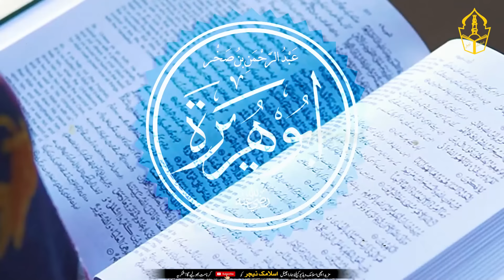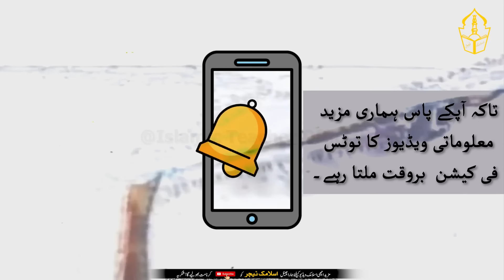Zaitoon Oil Se Sugar Ka 100% Ilaj | Treatment of Diabetes with Olive oil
Title: Zaitoon Oil Se Sugar Ka 100% Ilaj | Treatment of Diabetes with Olive Oil | Olive Oil for Diabetes 🌿🫒

Welcome to [Your Channel Name]! In today’s video, we will explore the amazing benefits of Zaitoon (Olive) Oil for treating diabetes. Discover how this natural remedy can help manage and potentially improve your blood sugar levels. 🌐🌿

📽️ In This Video:

Introduction to Olive Oil: Understanding the nutritional and medicinal properties of olive oil. 🫒✨
Diabetes Management: How olive oil can help in managing diabetes effectively. 🩸
Scientific Insights: Discussing studies and research on the benefits of olive oil for diabetes. 📊
Usage Tips: Best ways to incorporate olive oil into your daily diet for optimal health benefits. 🍽️
🔍 Key Highlights:

Health Benefits: Learn about the various health benefits of olive oil, especially for diabetes management. 🌟
Scientific Evidence: Explore scientific studies that support the use of olive oil in managing diabetes. 🔬
Practical Tips: Easy and practical ways to include olive oil in your diet. 🥗
Success Stories: Real-life stories of individuals who have benefited from using olive oil for diabetes. 🌿
🌍 Why This Matters:

Natural Remedy: Understanding the potential of natural remedies like olive oil in managing chronic conditions like diabetes.
Healthy Living: Promoting a healthier lifestyle through natural and holistic approaches.
Informed Choices: Empowering you to make informed decisions about your health and wellness.

Don't miss out on our health tips and natural remedy guides. 🌐

Join us to learn about the incredible benefits of Zaitoon (Olive) Oil and how it can help manage diabetes effectively. 🌿🫒✨